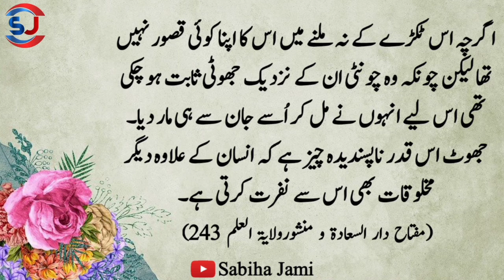Sabaq Amoz Khani / Hafiz Ibne Qayyim ka waqia